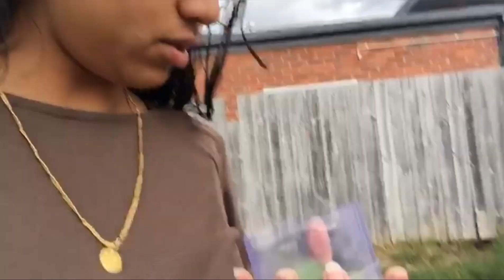Tasmania se Dusre State Jane Ki Tyari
Tasmania se Next State Jane Ki Tyari